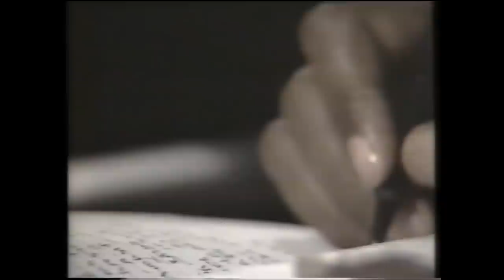Tadele Tessema - Yidnekachew Tessema talking about Mexico 1986 World Cup - Part 1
This video is old Ethiopian national media station talk show. Well known Journalists such as Demissie Damte, Solomon G/Egziabher and others were attended the talk show.